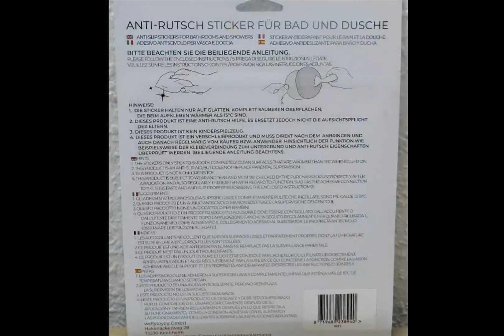Rutschhemmende Aufkleber, die aber eine Kante haben, an denen sich Seife und Schmutz absetzen